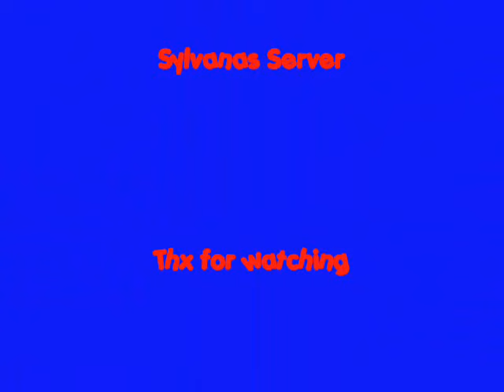Yeti vs Redridge